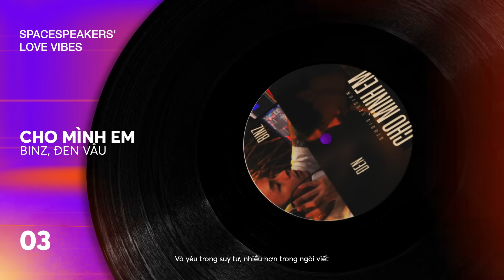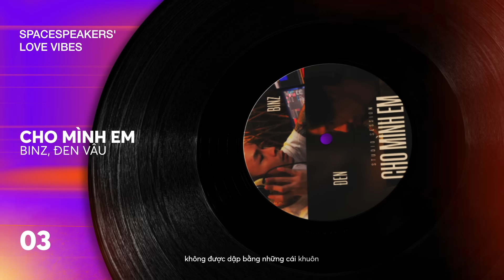SpaceSpeakers' Love Vibes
Timestamp:
0:00:00   Yêu 5 - RHYMASTIC
0:04:03   Treasure - RHYMASTIC
0:07:55   Cho Mình Em - BINZ, ĐEN VÂU
0:11:24   Người Và Ta - RHYMASTIC, THANH HUYỀN
0:14:54   Day Dream - SOOBIN
0:19:49   Sao Cũng Được - BINZ
0:24:17   Yêu 4 - RHYMASTIC
0:27:10   Real Love - KIMMESE, JUSTATEE
0:30:44   Lời Nói Dối Chân Thật - KIMMESE, JUSTATEE, TOULIVER
0:34:50   Ngỡ Đâu Tình Đã Quên Mình - KIMMESE, TOULIVER

© Bản quyền thuộc về SpaceSpeakers Group